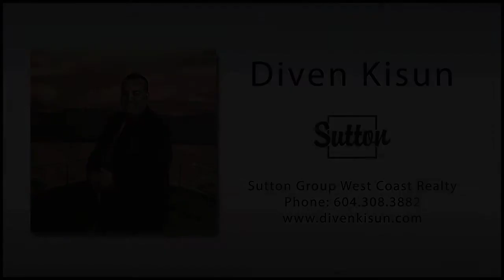#215 2632 PAULINE STREET,Abbotsford - Real Estate Virtual Tour - Diven Kisun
Yale Crossing Elegant & Sophisticated Apartments built in the Heart of Historic Abbotsford Downtown.  2 bdrm 2 bath executive condo offers granite counters, electric fireplace, stainless steel appliances.  Short walk to everything that you need - shopping, banking, restaurants, bus route and the list goes on. Investors welcome.

Bedrooms: 2
Bathrooms: 2
SqFt: 965